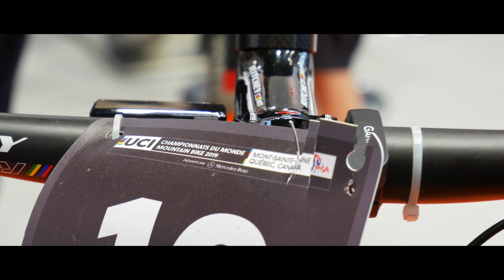American Eagle UCI eMTB World Cup - Eurobike 2019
Prima bicicleta de cupa mondiala de la American Eagle pe care a concurat Kjell van den Boogert si Martins Blums in Quebec, Canada la campionatul mondial de eMTB.

Da! Bicicletele eMTB de cupa mondiala sunt limitate tot la 25 km/h.

Motor:
Bafang M500
250W, 95 Nm
baterie de 450 Wh sau 650 Wh

Ga$ Money (Explicit Version) - Xavy Rusan

Filmat cu:
Panasonic Lumix GX85 - 4K 30